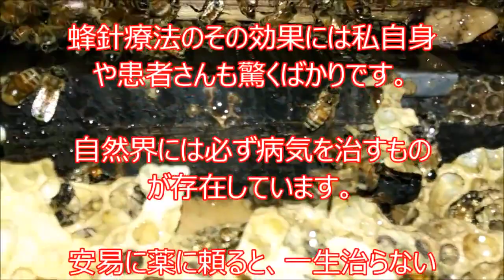新宿 新大久保 蓄膿症 副鼻腔炎に効果 蜂針療法